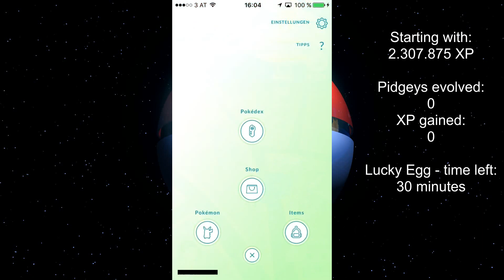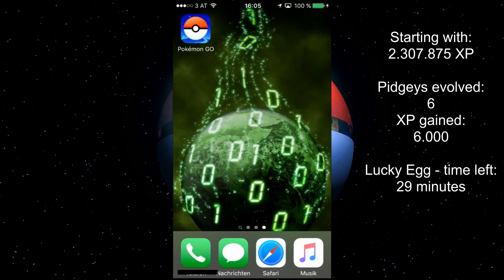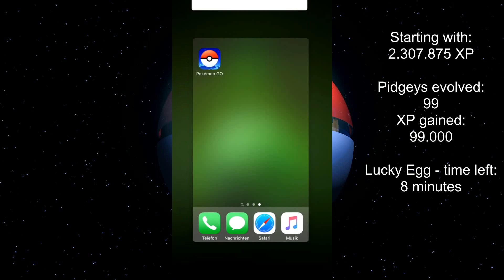Pokémon GO - gaining over 100.000 XP with 1 Lucky Egg (Pidgey evolution)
If you own a fast smartphone you can decrease the time needed for every evolution by simply restarting the app.
With this method I evolved 100 Pidgeys and still had 7 minutes left.

You'll need:
- 1 Lucky Egg
- 100 Pidgeys
- 1101 Pidgey Candy (every evolution will give you 1 Pidgey Candy)

Video Edited with:
- Windows Movie Maker (video speed faster than 800% possible)